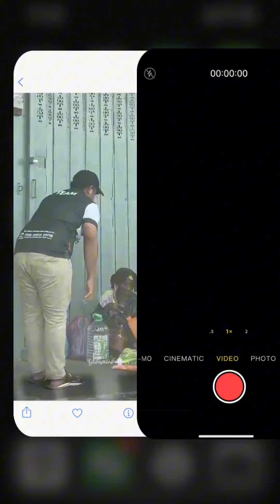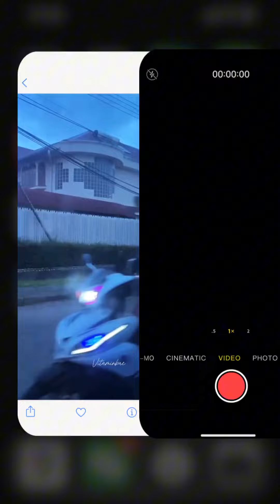Berkongsi Rezeki Dengan Para Asnaf Di Sekitar Tawau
Kawan² yang ingin sama meyumbang utk misi kecil VITAMINBAE boleh salurkan ke acc ini ya:

PERTUBUHAN KEBAJIKAN BINA AMAL TAWAU
(MISI KECIL VITAMINBAE)
BANK MUAMALAT
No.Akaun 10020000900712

Terima kasih kerana terus membantu kami meneruskan misi kecil kita.